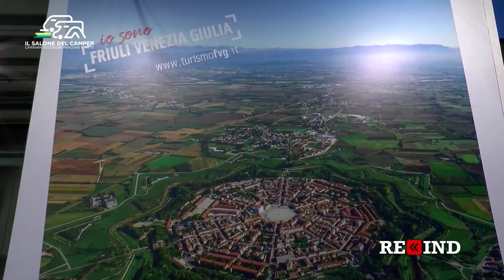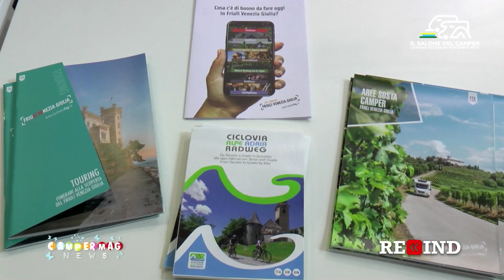Friuli Venezia Giulia - CAMPERMAGNEWS | REWIND Salone del Camper 2021